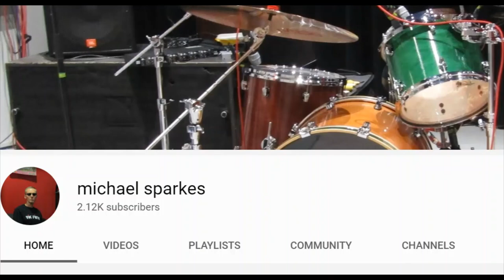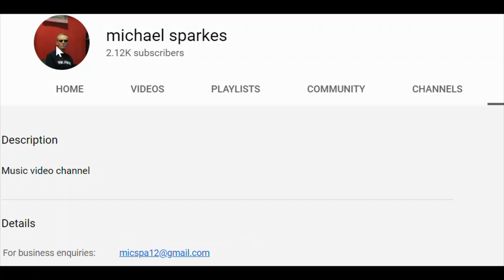The Temple Liars Song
Let's get together and make more songs, clips and lyrics together, just like in the '60-ies when social issues got backed up by great music, instead of that satanic garbage music they shove down our throats today: Michael Sparkes, Temple Liars Song